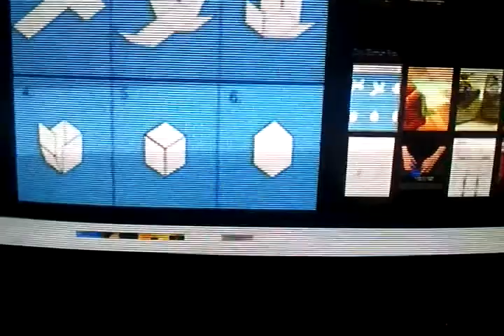Connecting the dots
Saturn worship in many forms